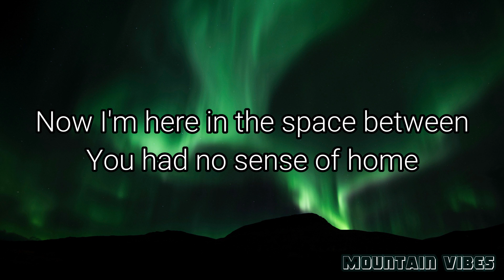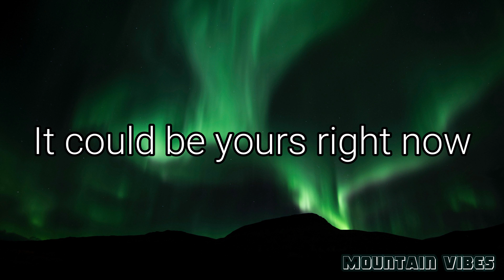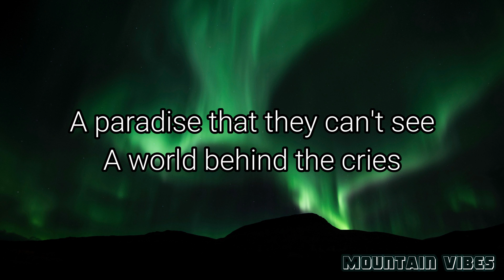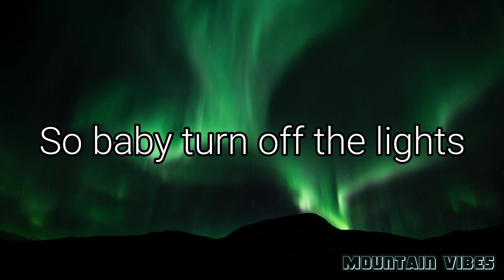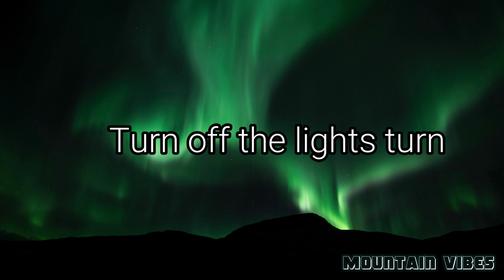Ava Max - Turn Off The Lights (Lyrics)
😃 Turn Off The Lights Lyrics:
Now I'm here in the space between
You had no sense of home
Been hard to keep your sanity
With the world you used to know
Just been staying alive
Not been living right
Hanging on the wire
Let them change your fate
See the other side
Mirage of your life
Skipping through the night
No one guide the way
So baby turn off the lights
And stare at the stars
They could be yours right now
Could be yours right now
Turn off the lights
We're seeing the dark
It could be yours right now
Turn off the lights turn off the
Turn off the lights turn
coming alive, coming alive

A paradise that they can't see
A world behind the cries
Lost up in infinity
Euphoria's in your eyes